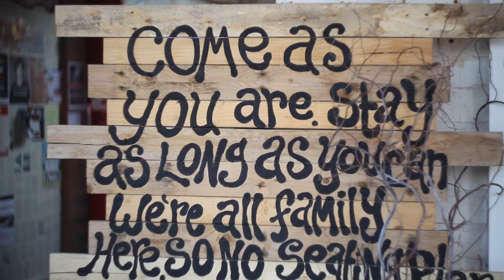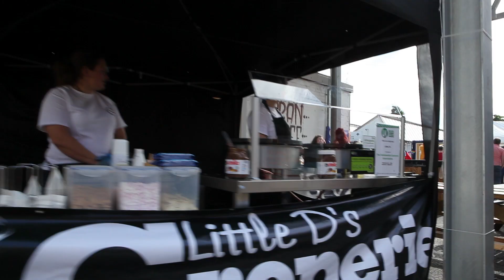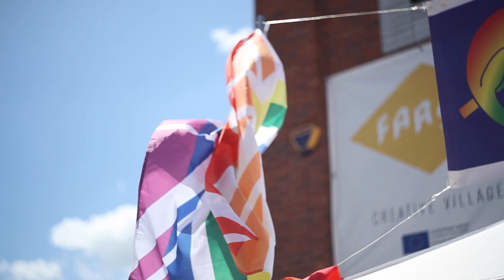Coventry Pride 2015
Official Coventry Pride 2015 video. Video by Monica Pruselaityte